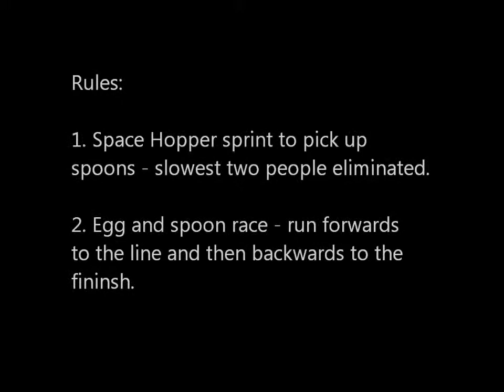Epsom Hockey Club Alternative Race Night November 2010. Egg and Spoon